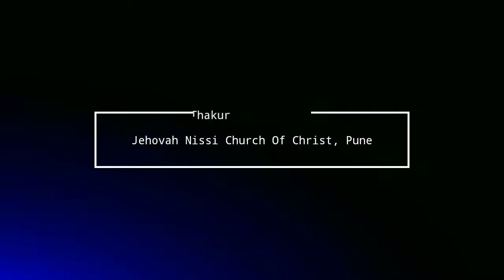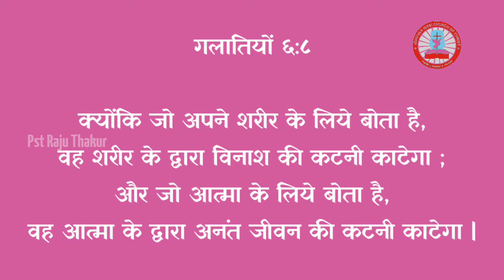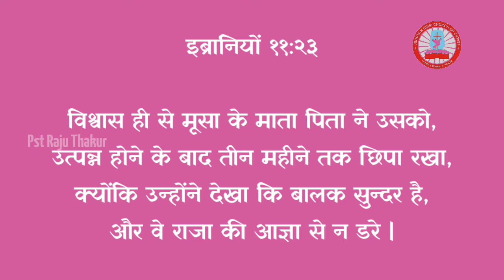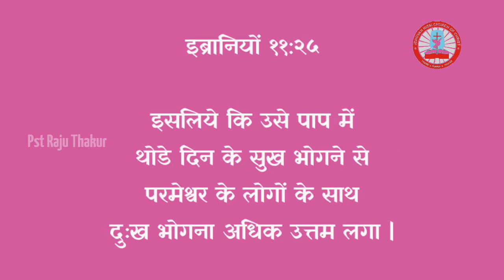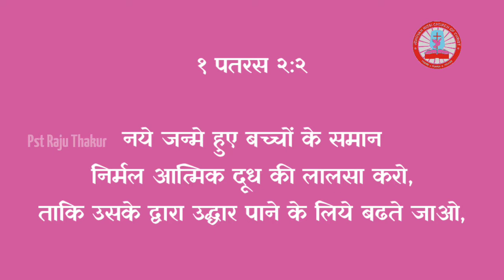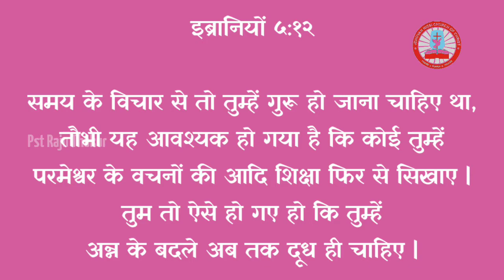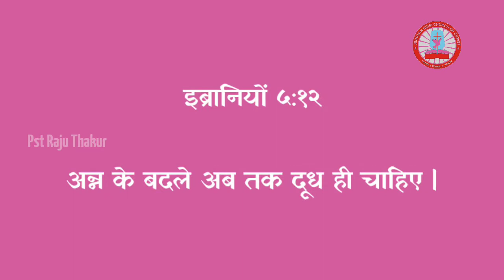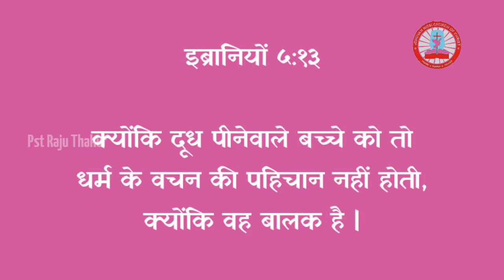धर्मी_भाग_२५_ Righteous_Part_25_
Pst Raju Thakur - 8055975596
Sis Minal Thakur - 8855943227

📱Whatsapp No 👇⏬

Church Name 👇⏬

⛪ Jehovah Nissi Church Of Christ,
       Pune ✝️

And Blessed You 🙏🙌✨